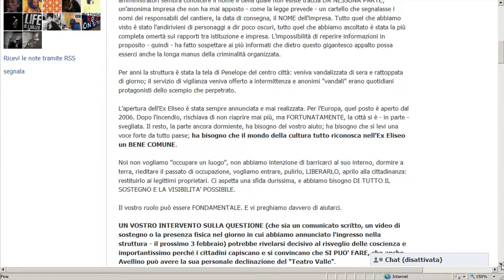servizio_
Il 2 gennaio l'incendio che ha compromesso la sala proiezioni della "Casa del Cinema Camillo Marino e Giacomo D'Onofrio", EX CINEMA ELISEO
DALLA PIAZZA di FACEBOOK UN APPELLO RIVOLTO A TUTTI GLI OPERATORI DELLA CULTURA E DELLO SPETTACOLO - per smuovere la partecipazione di donne e uomini di cultura.
Questa la nota firmata da Anna Coluccino, web journalist, attrice, sceneggiatrice, drammaturga.